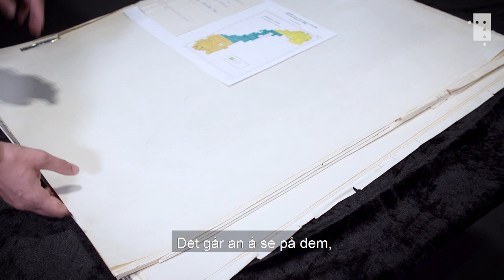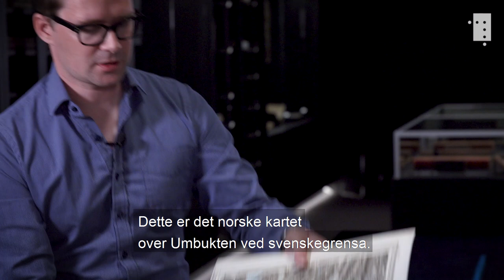Tyske krigskart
Hvilke kart over Norge hadde tyskerne før angrepet i april 1940? Hva viste kartene, hvordan ble de laget og hvordan de ble brukt? Forskningsbibliotekar ved Nasjonalbiblioteket Anders Kvernberg forteller om Kartsenterets samling av tyske kart over Norge fra 2. verdenskrig.